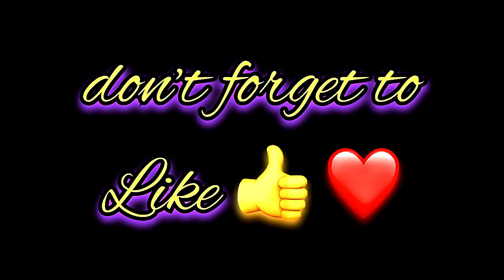Ezoza Name Signature Calligraphy Status | How to Draw, Cursive Calligraphy with Cut Marker